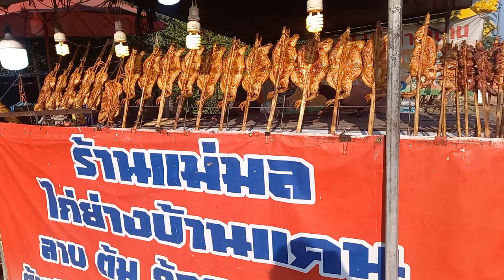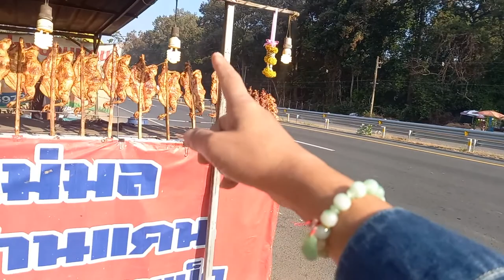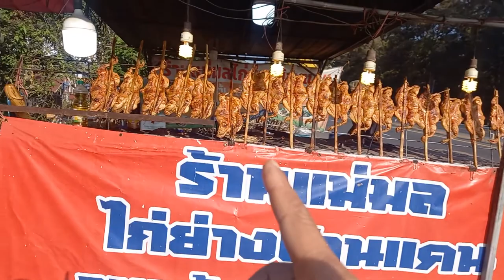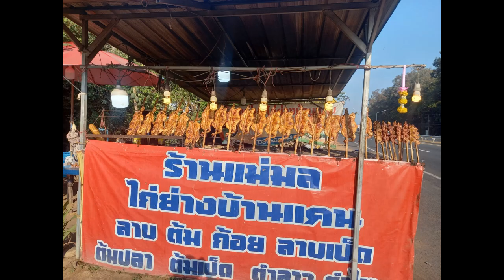ไก่ย่างบ้านแคน แม่มลคนสวย เสน่ห์การขายคืออะไรดูให้จบจ้า - E-San VLOG อีสานVLOG